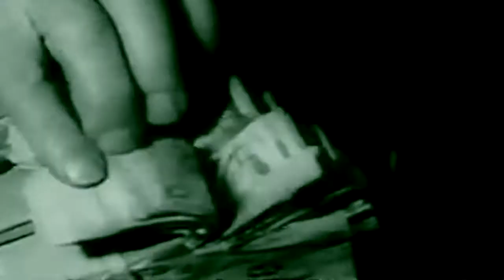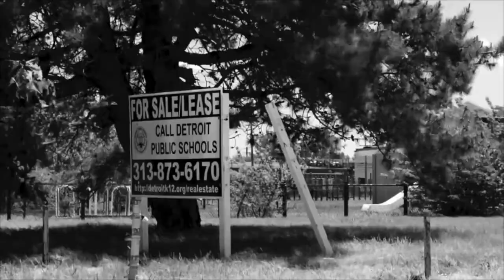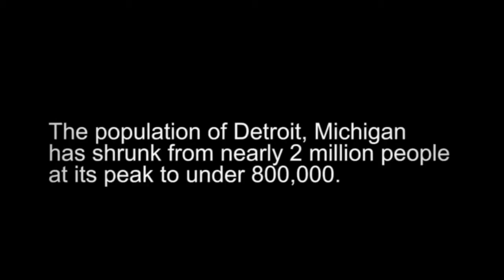Our Castles, Are Crumbling (Official Video)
Video for the track Our Castles, Are Crumbling, from our debut album, the High Horse EP!

Thank you to Eric Sirovey and Jeremy Bussey for making this video!

Live footage filmed at the New Dodge Lounge, in Hamtramck, Michigan in the fall of 2017.

Lyrics:

Our Castles, Are Crumbling

Falling down over and over again
Walls built strong to hold us high
I’ve heard that history repeats itself
The golden age has passed us by
A dim bulb in a dark room
A blank stare as it shines thru
Understanding is the first step
Down that path where decay leads to misery
But your future is bright kid
Heads held high and you piss it all away
When the mind and body weaken
Spirit can take you past the suffering
We’re spiraling downward
All that’s left is what’s inside
From this day forward
No longer will I feel this way
Our castles
Close your eyes sleepy head
Are crumbling